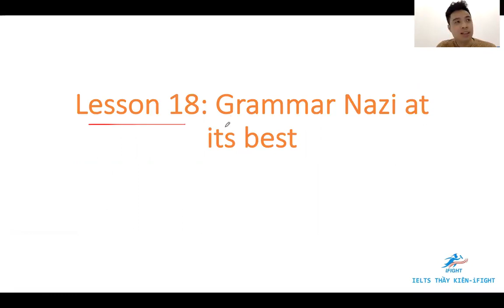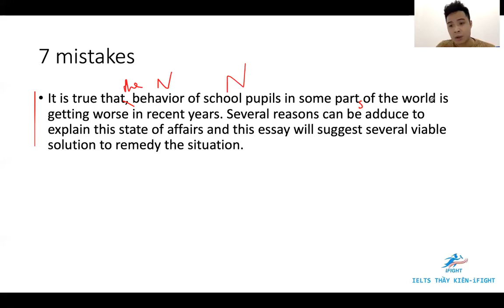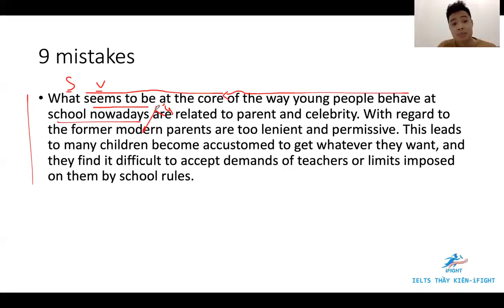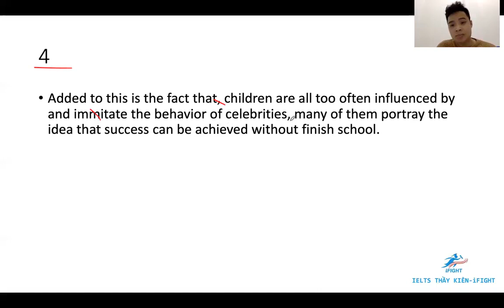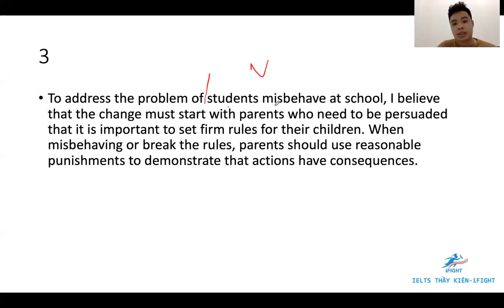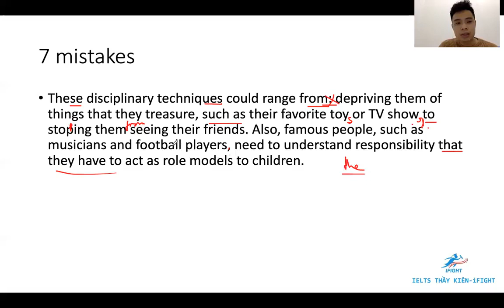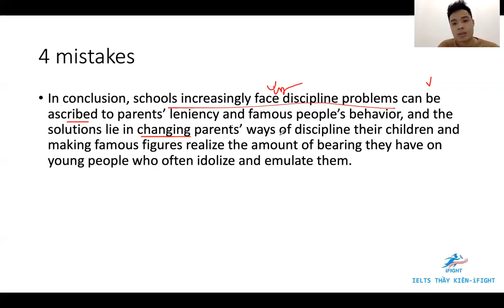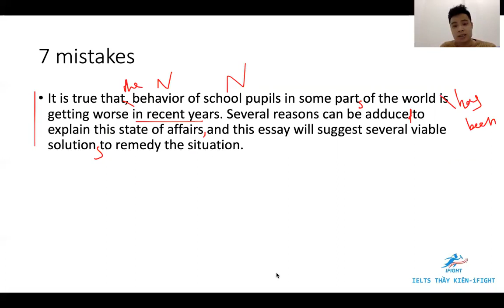Luyện viết cấu trúc tiếng anh Grammar 18 jony teo